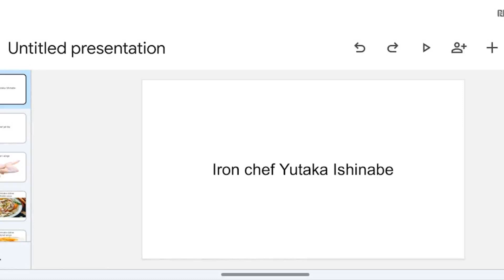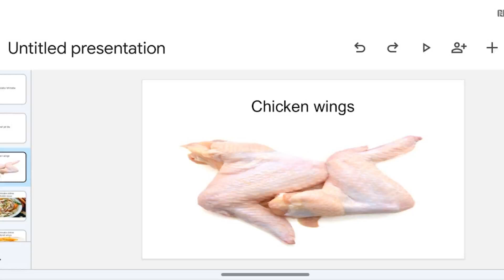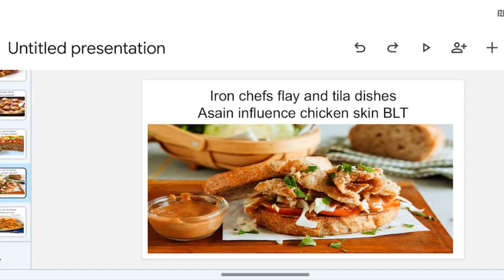flay and tila vs Ishinabe